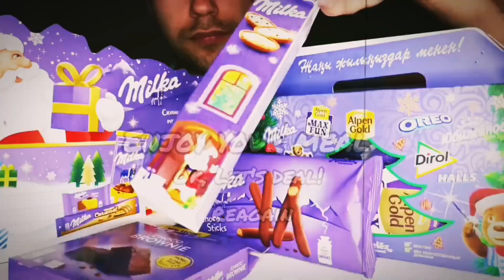ASMR MUKBANG CALIFORNIA CUTLETS